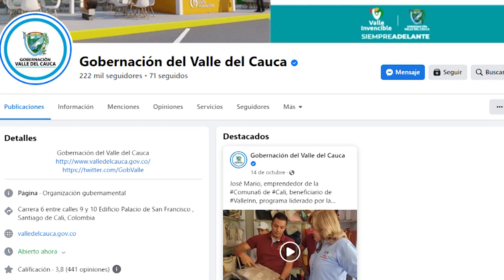¡Ojo! 5 de diciembre es la RendiciónDeCuentas de la Gobernación del Valle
Emitido el 29  de  noviembre 2022 Dia   por el Canal regional Telepacífico.

El próximo lunes 5 de diciembre se llevará a cabo la Rendición de Cuentas de la vigencia 2022, un espacio donde la comunidad podrá conocer los avances en el cumplimiento de los 13 pactos poblacionales que hacen parte del Plan de Desarrollo ValleInvencible.